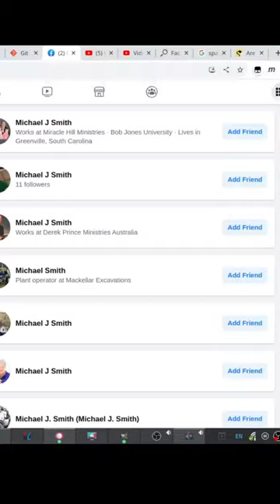Challenger Astronaut Michael J Smith still alive?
How strong is the evidence that Michael J Smith - who flew on the last mission of the space shuttle Columbia - is still alive?